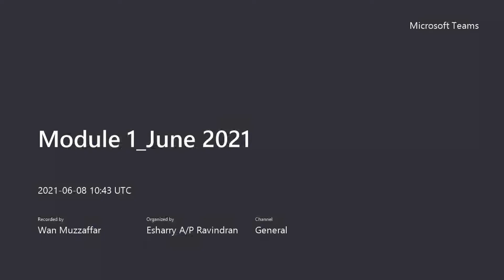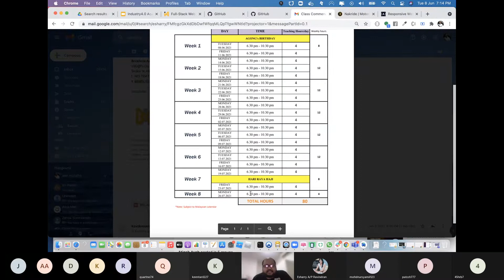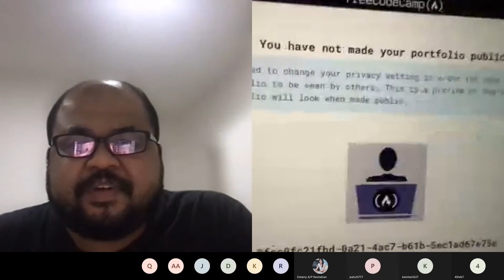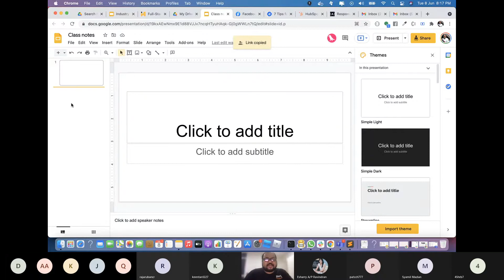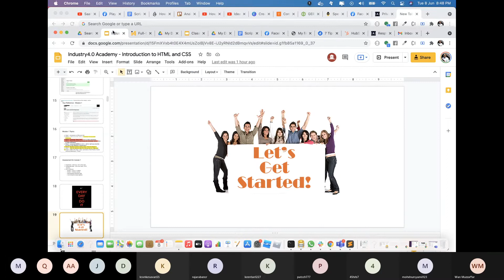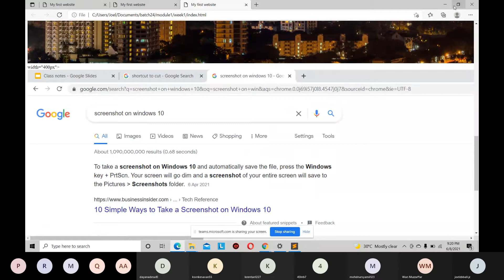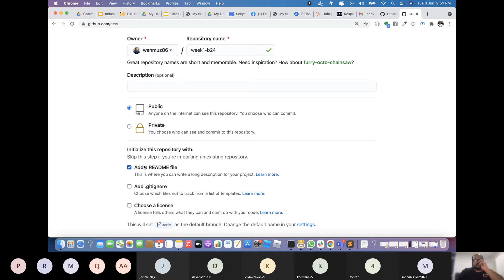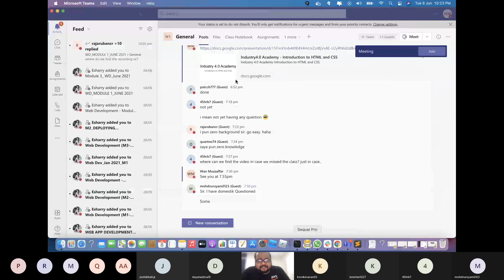FRONTEND DEVELOPMENT - SOFTWARE DEVELOPER CODING BOOTCAMP (MODULE 1 - DAY 1)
This Software Developer Coding Bootcamp an absolute beginner friendly 100 Days of coding journey, broken into 3 separate modules, where we will be learning all facets of software development, from Frontend, Backend and Mobile App (Full Stack) Development.